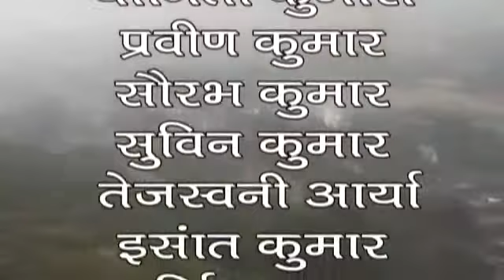6 January 2018